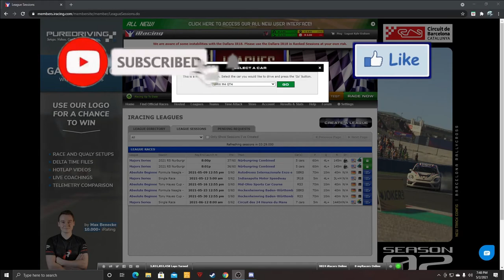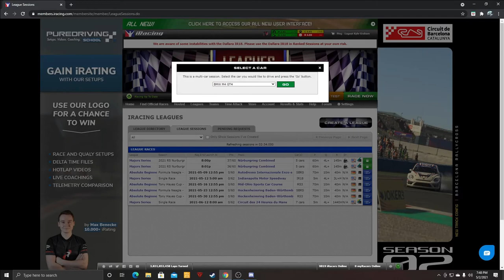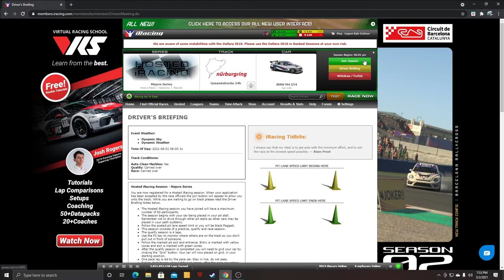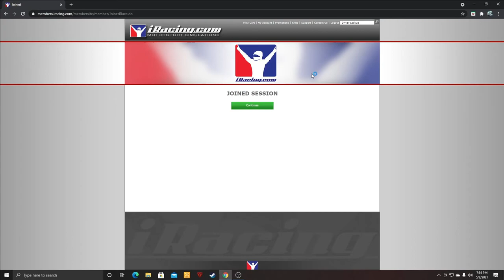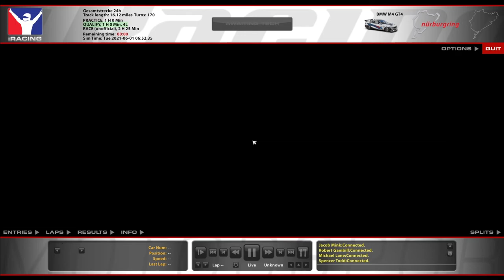Weeb decides to run the Majors 2.4 Hours of Nürburgring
Majors Sportsman Division just to let everyone know which race this is.